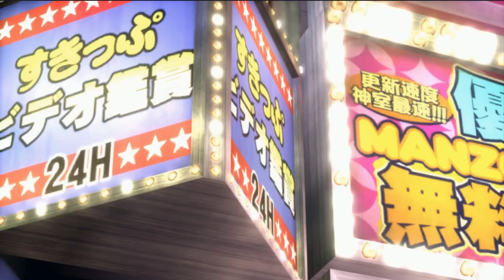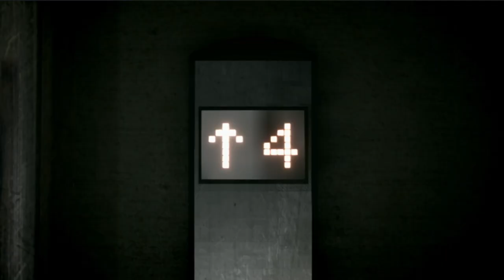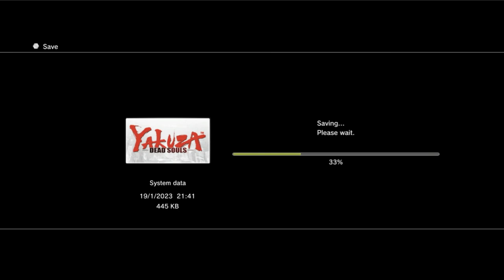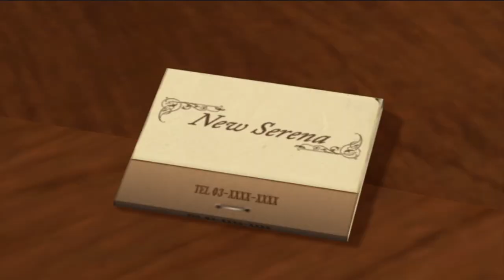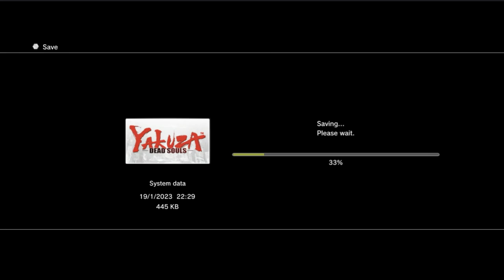Zombie Invasion! | Yakuza: Dead Souls Walkthrough #1 (No Commentary)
00:00:00 - Part 1: Shun Akiyama - Chapter 1: Outbreak
00:17:09 - Part 1: Shun Akiyama - Chapter 2: Cut Off